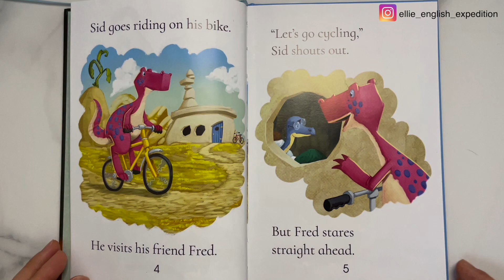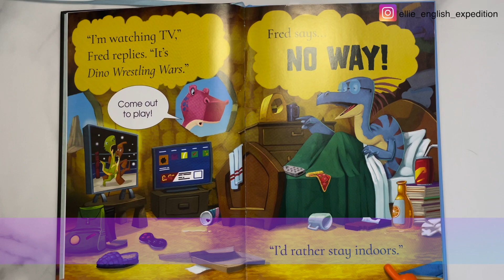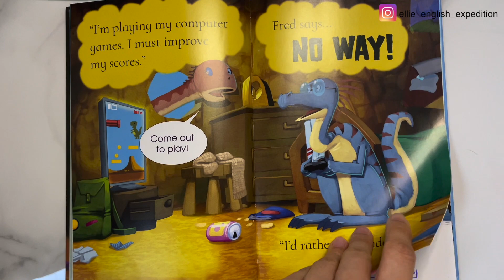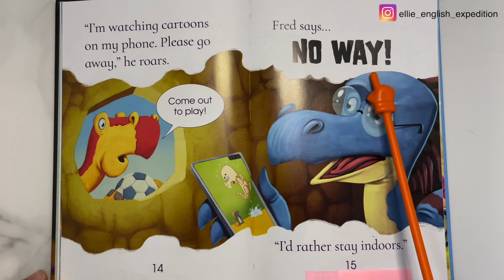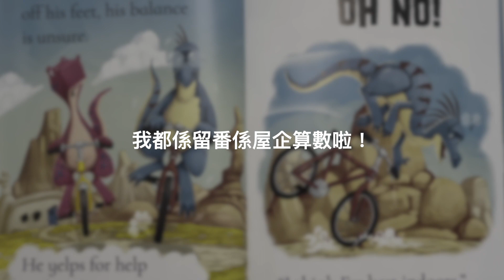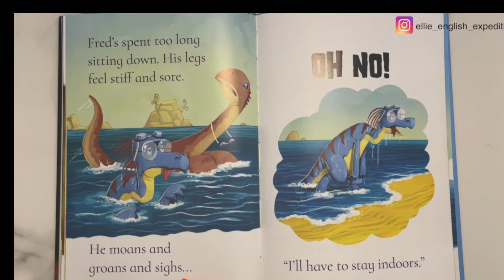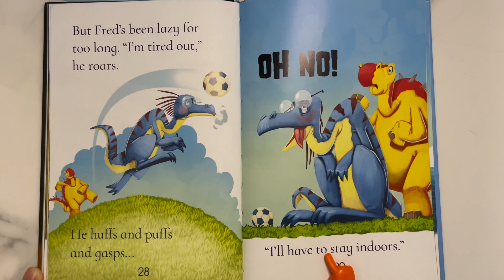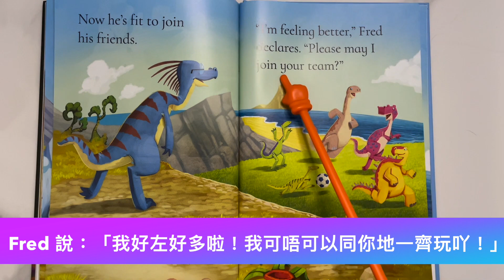「英文圖書分享」 - The Dinosaur Who Stayed Indoors 上集 (中英翻譯)｜英文圖書｜圖書 閱讀｜閱讀 時間｜親子 閱讀時間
【The Dinosaur Who Stayed Indoors】
Retold by: Russell Punter
Illustrated by: Andy Elkerton
希望大家會鍾意呢本圖書同埋會subscribe我地呢個channel 啦～
你地既支持係我繼續拍片既動力

Miss Ellie 曾為香港小學英語老師。在教學期間，發現香港大多數學生對英語學習十分抗拒，同時對閱讀課本缺乏興趣。

因此，希望可以透過這個頻道提升小朋友學習英語的興趣。本頻道短片覆蓋為英語圖書分享，常用英文單字/句子、拼音、寫作和文法。